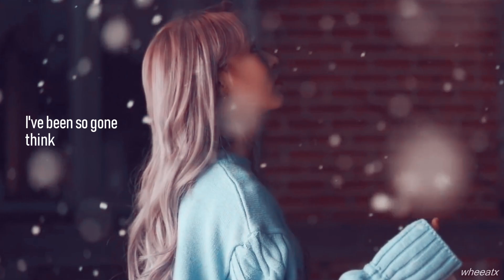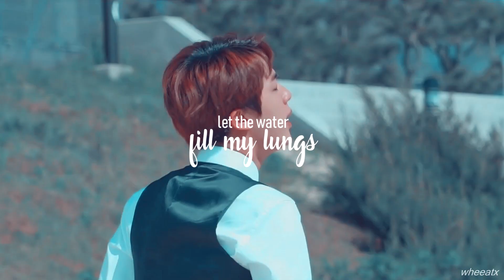jin x moonbyul - ocean waves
stan alaina

love how i'm posting a video per month, quarantine might change it tho🥵

ane. she/her. brazilian btsmoo stan.